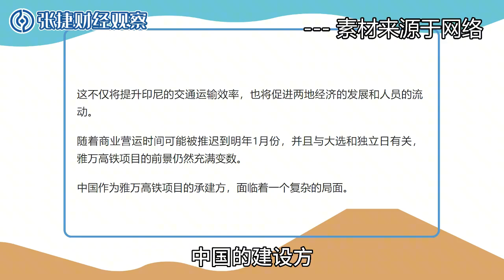【张捷环球】高铁基建出口不能再贱卖了